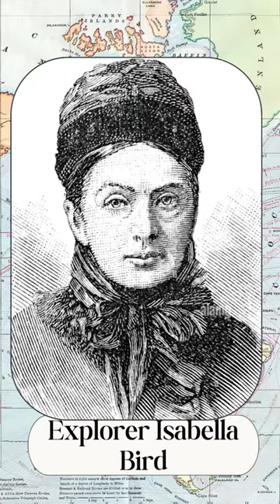Female Explorer Isabella Bird - Part 3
Check out more about Isabella Bird in Parts 1 and 2 on my channel